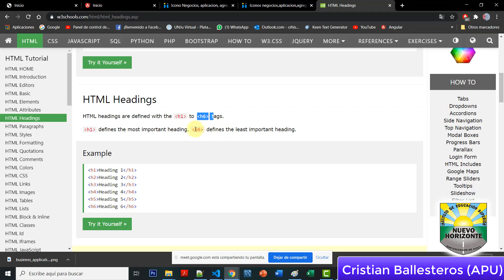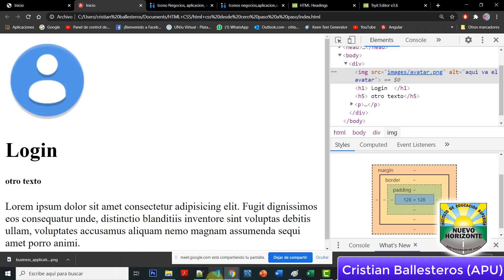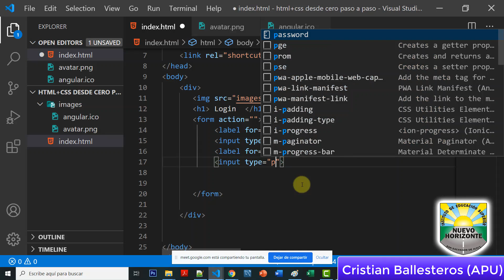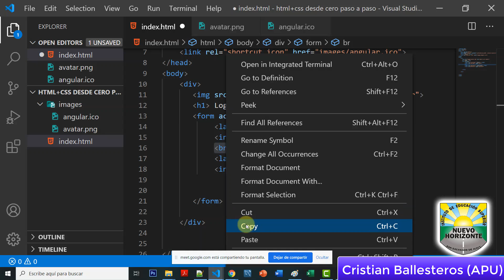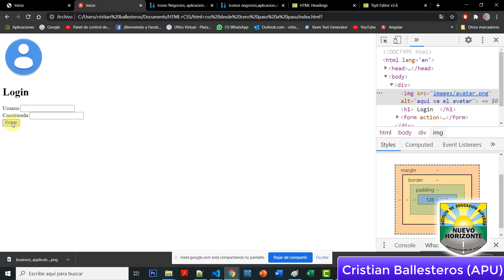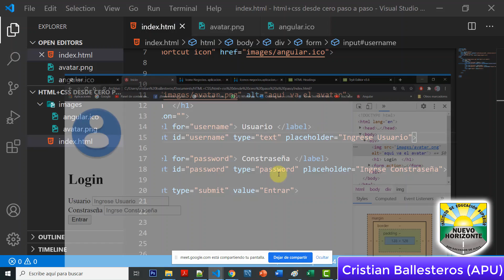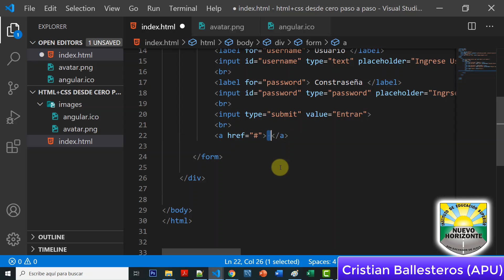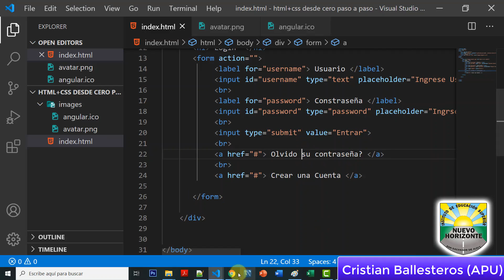5 etiqueta body diseñando un login PARTE 2/2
5 etiqueta body diseñando un login PARTE 2/2